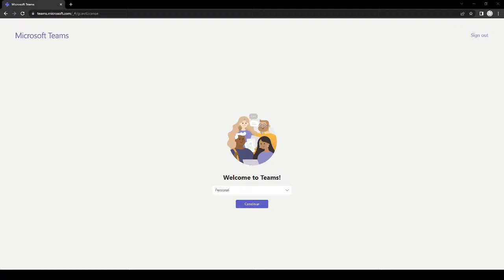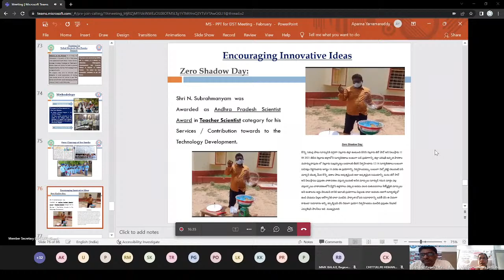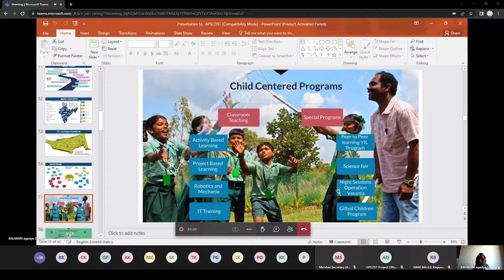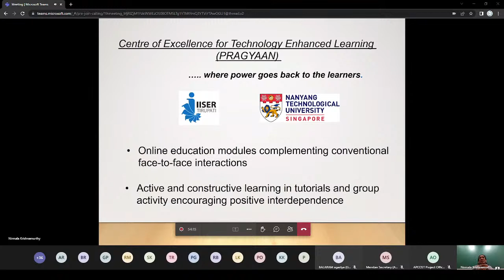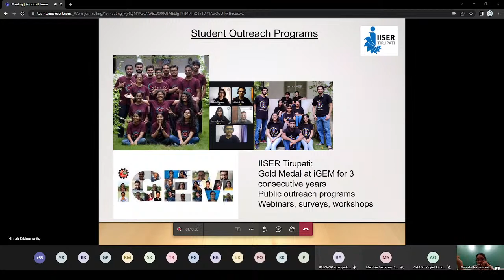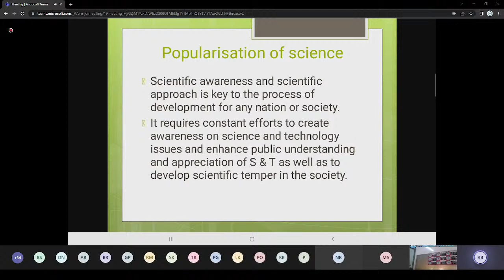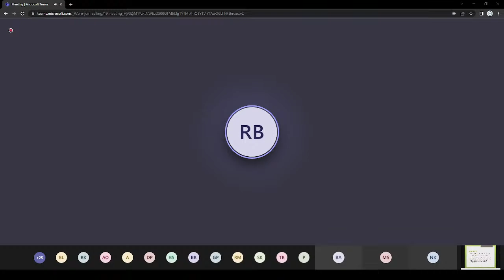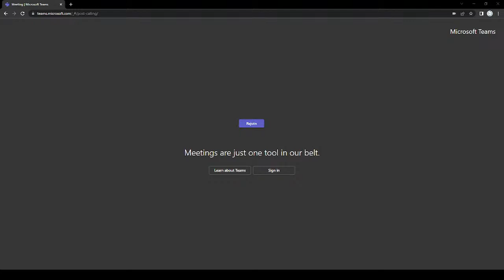SESSION ON SCIENCE COMMUNICATION AND POPULARIZATION IN ANDHRA PRADESH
Formal Welcome By J Dhilleswara Rao, Project Officer, APCOST